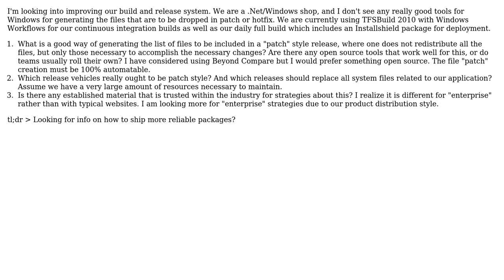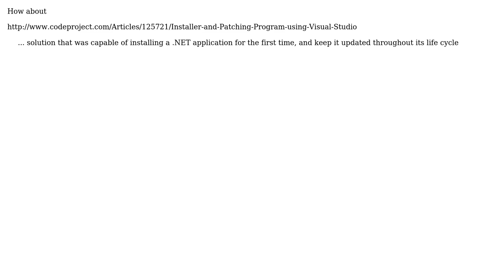Complex Release Vehicle Management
With thanks & praise to God, and with thanks to the many people who have made this project possible! | Content (except music & images) licensed under CC BY-SA | Music | Images & others | With thanks to user gnat user Case user Alex and the Stack Exchange Network Trademarks are property of their respective owners. You are responsible for your own actions.